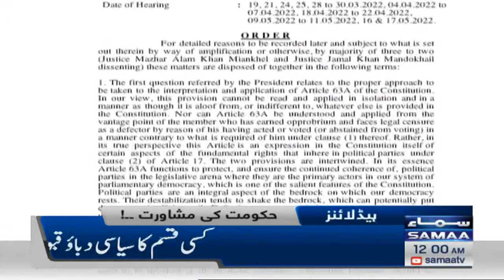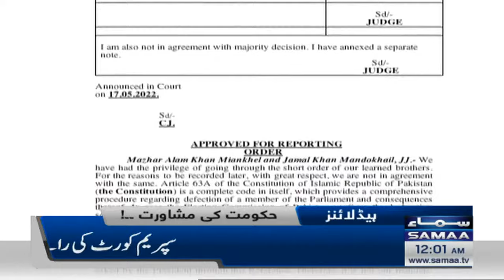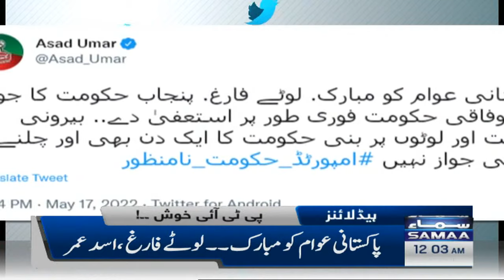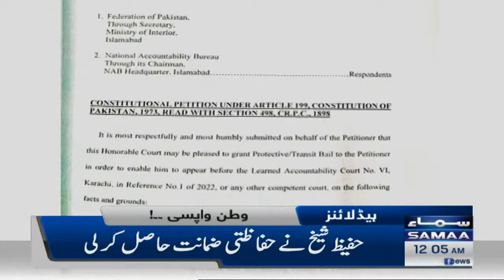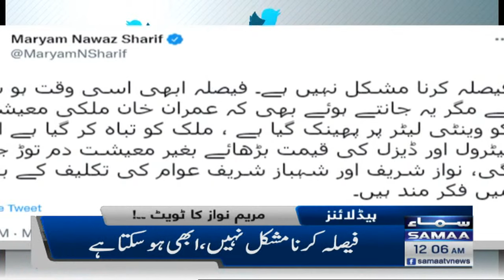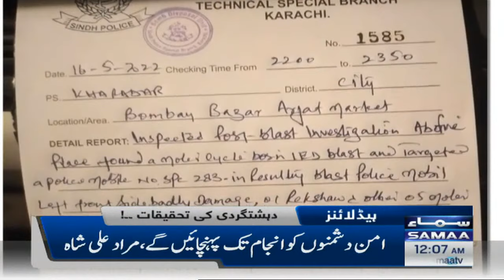Samaa News Headlines 12am - SAMAATV